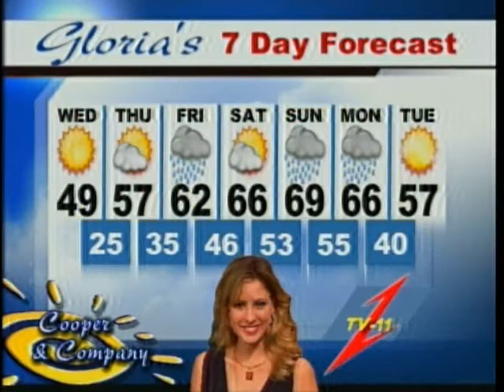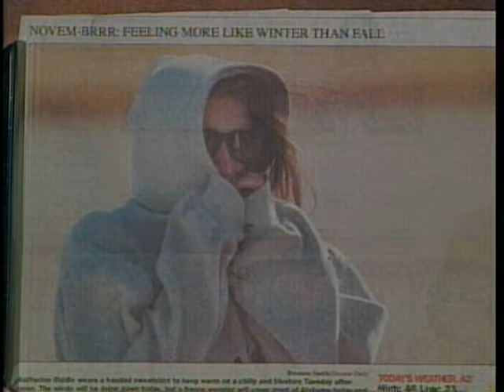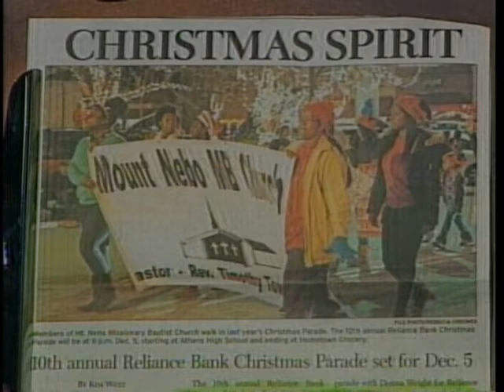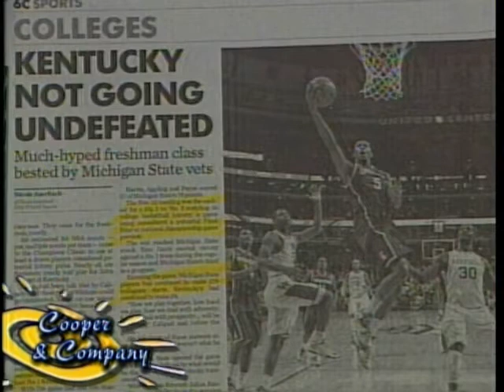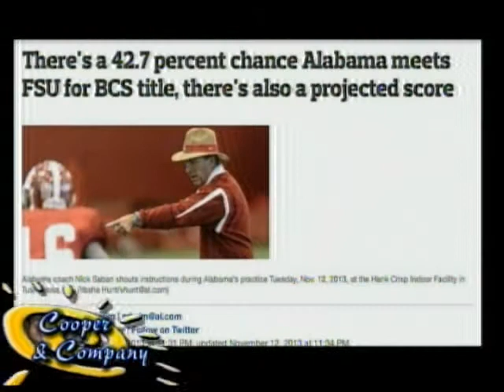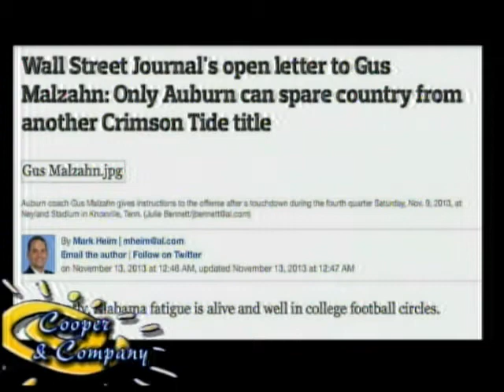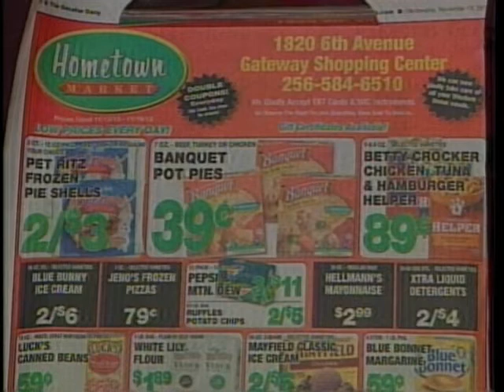Roy Williams part 1 11 13 13